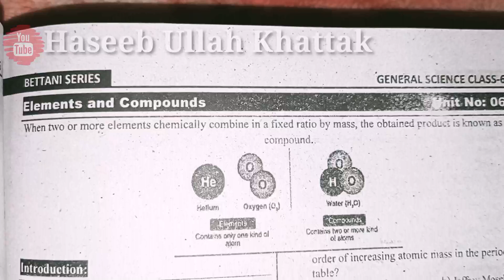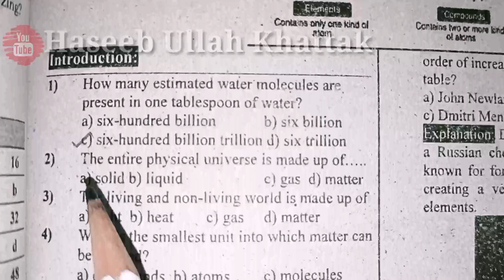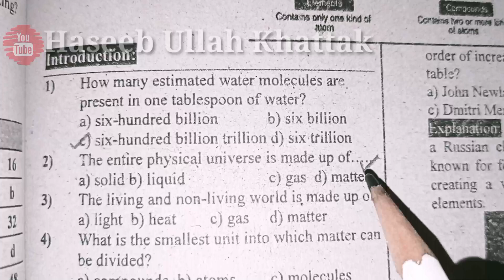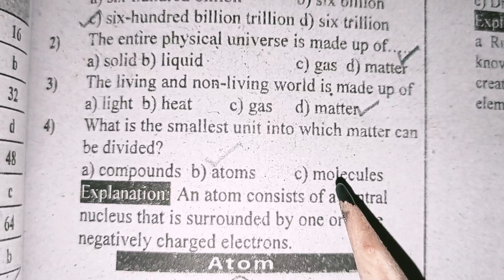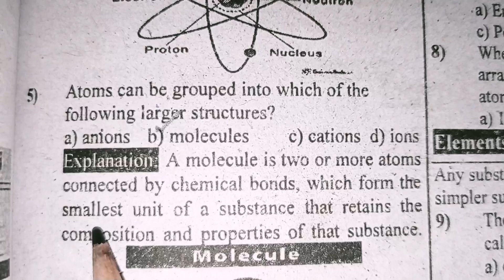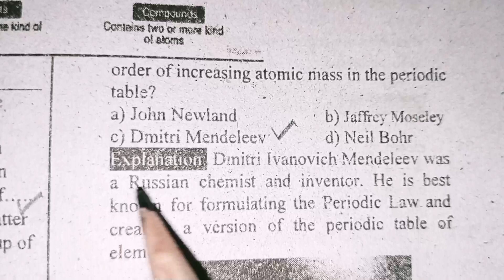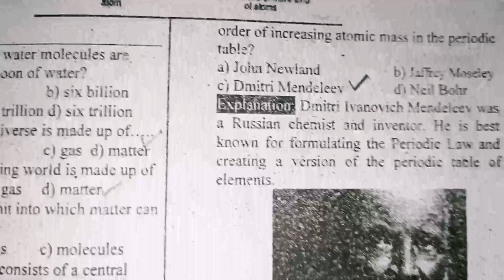Everyday Science Most Important MCQS About Elements And Compounds Unit6 Science Class 6 Part1